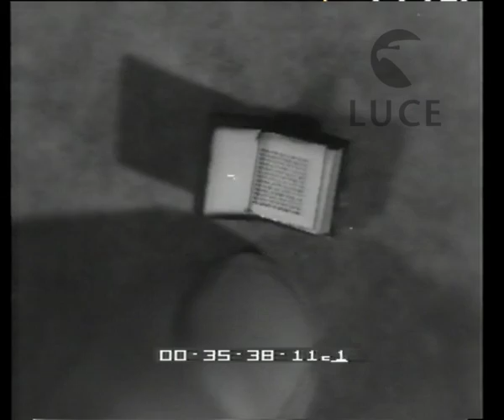Il più piccolo libro del mondo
Descrizione sequenze:a Monaco stampa del più piccolo libro del mondo ; lettura del libro al microscopio ;